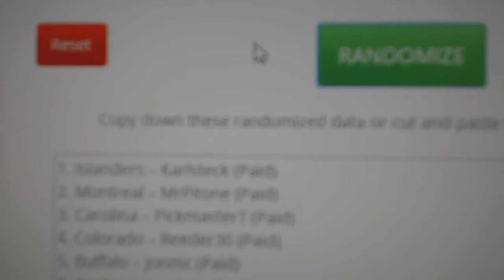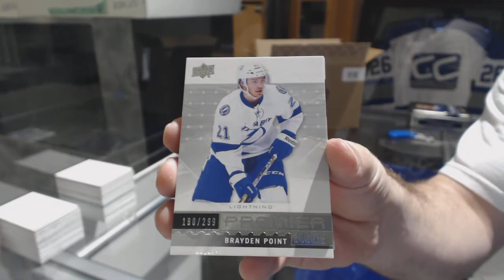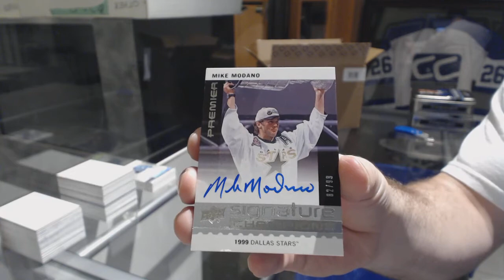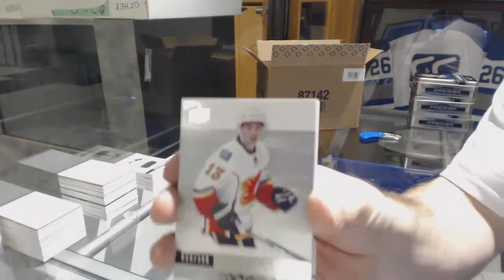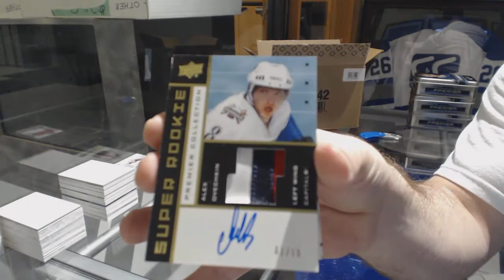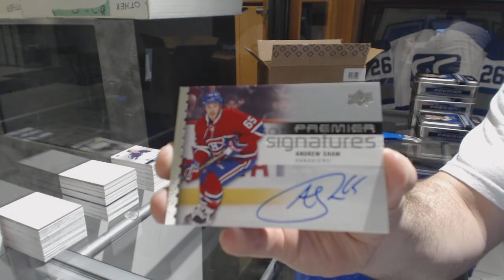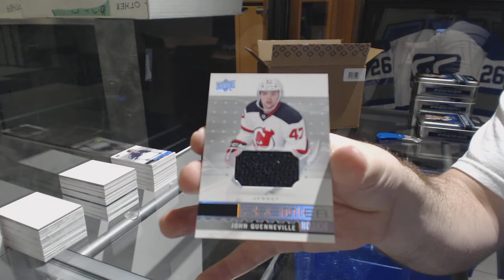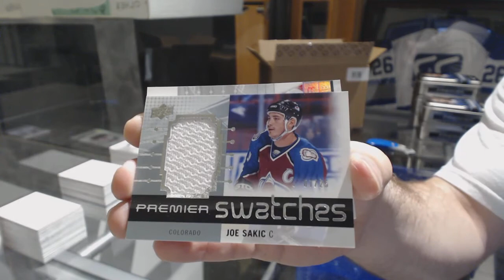16-17 Upper Deck Premier Hockey 5 Box Case Break + Multi Random - C&C GB #8382